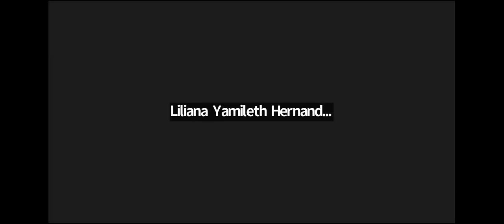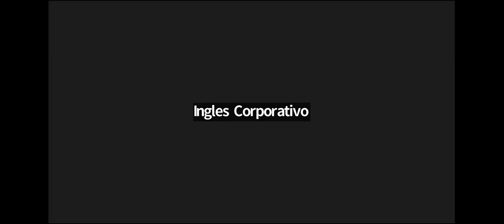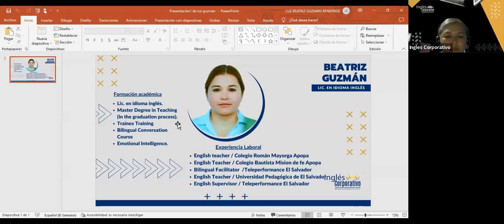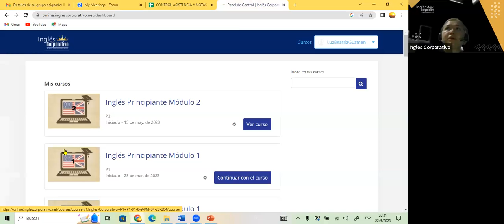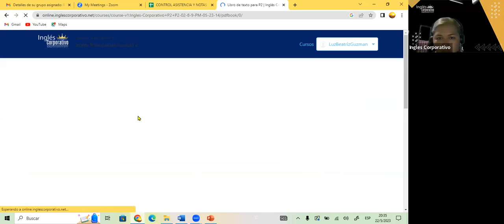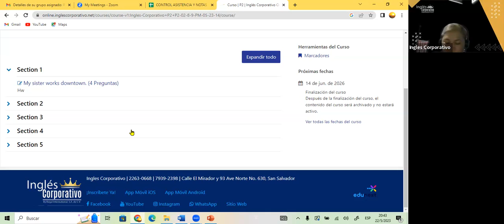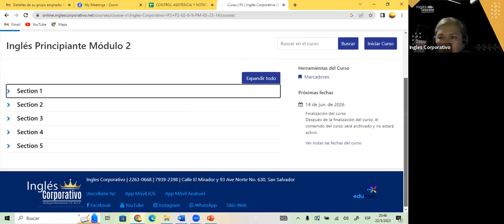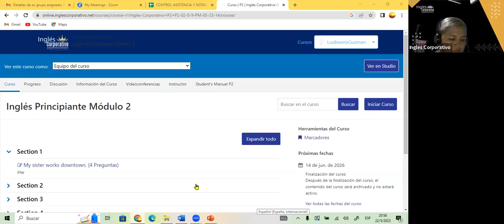SESION 1- 22-05-23- FI-REGAL-16 GUZMAN- WELCOME P2